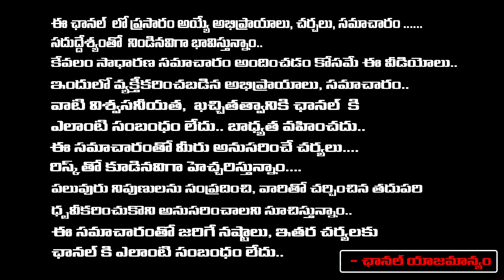41 రోజులు వెంకటేశ్వర స్వామి పారాయణ ఇలా చదివి నియమాలు పాటిస్తే Latha Botla | RedTV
41 రోజులు వెంకటేశ్వర స్వామి పారాయణ ఇలా చదివి నియమాలు పాటిస్తే Latha Botla | RedTV